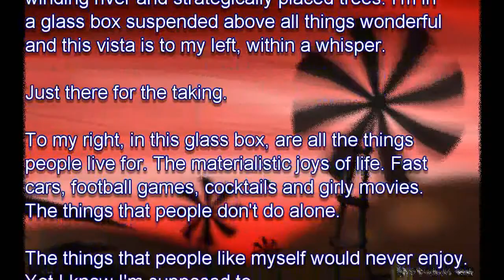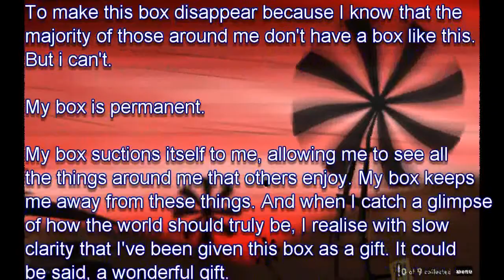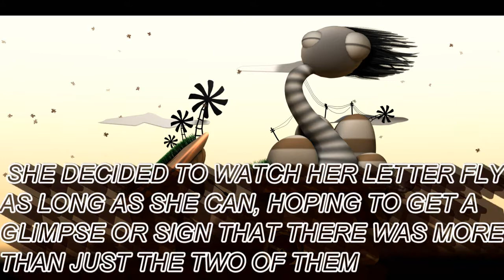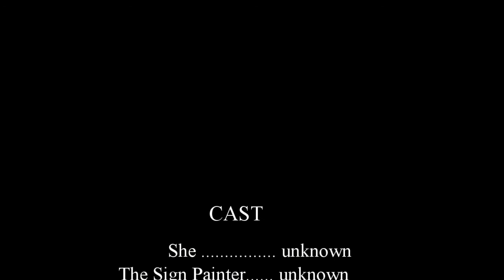Social Anxiety: 99 red balloons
The letter in the video was written by kazd from deviantart, i found it to be a powerful read and i'm sure many other will too.